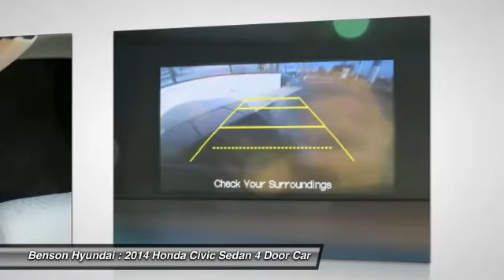2014 Honda Civic Sedan Spartanburg SC H70263A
2014 Honda Civic Sedan LX

Benson Hyundai
2550 Reidville Road

ONE OWNER, CLEAN CARFAX, CARFAX CERTIFIED, and NON-SMOKER. Civic LX, 4D Sedan, Power windows, Remote keyless entry, and Steering wheel mounted audio controls. Previous owner purchased it brand new! Want to save some money? Get the NEW look for the used price on this one owner vehicle. This Civic has only been gently used and has VERY low miles. They don't come much fresher than this! We believe that every customer deserves to be treated with the upmost respect and have a memorable experience in dealing with our dealership! We provide this service by going above and beyond what is expected! We believe that purchasing an automobile should be a long term experience that is second to none, making each and every transaction pleasant & fun with excitement and integrity!